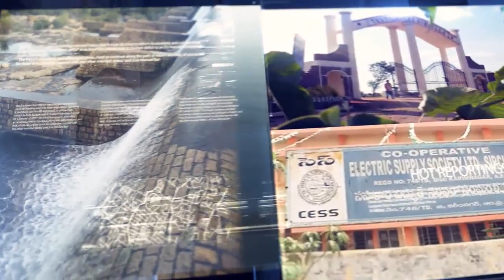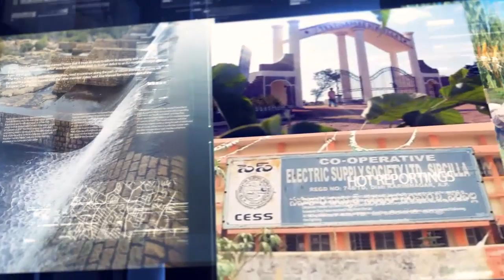03 Mar 2019 || 8PM BULLETIN || NVR NEWS || In Association With NEWS9 TODAY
03 Mar 2019 || 8PM BULLETIN || NVR NEWS || In Association With NEWS9 TODAY